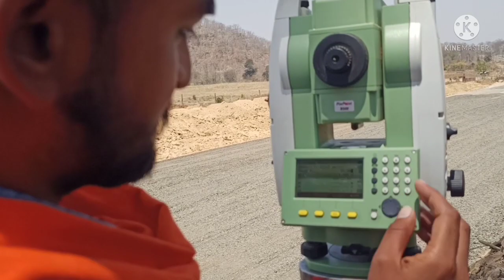भाई हमारी company की first Excavator TATA 210ex 2000 model aaj bhi Volvo Cat ko fail Kar rhi he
our first Excavator TATA 210 ex 2000 model work amazing